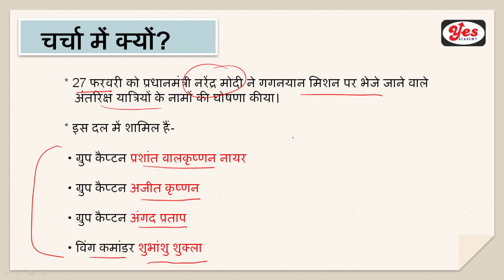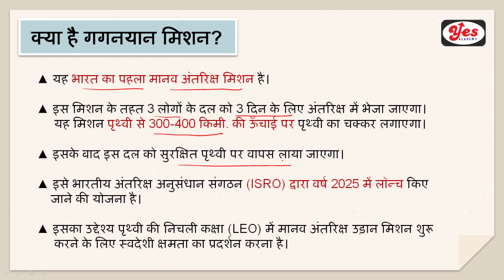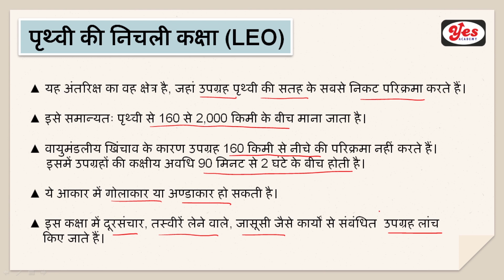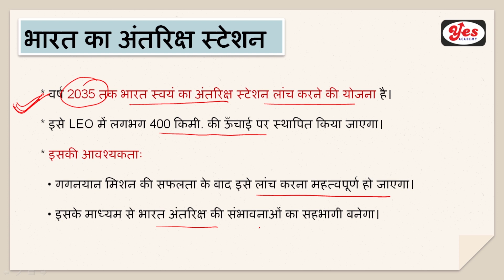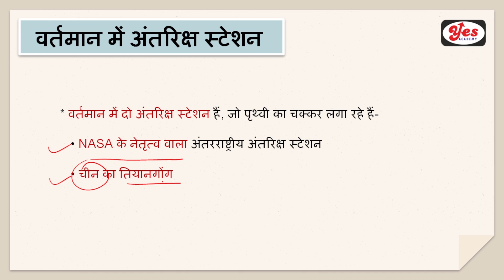Gaganyaan Mission Astronauts l गगनयान मिशन l Yes Academy Surat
Gaganyaan Mission Astronauts l Yes Academy Surat
Gaganyaan Mission Astronauts l गगनयान मिशन